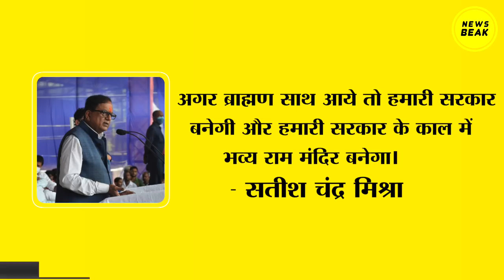अयोध्या में शुरू हुआ BSP का ब्राह्मण सम्मेलन, Satish Chandra Mishra बोले 'बदला लेने का वक्त आ गया'